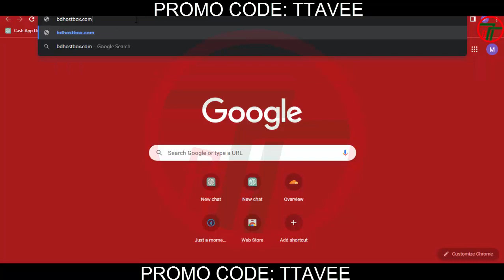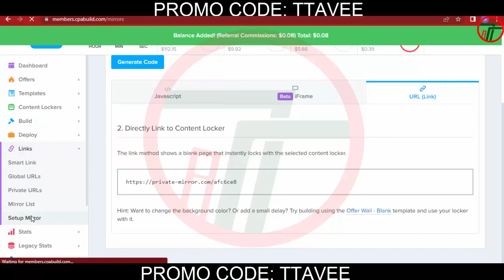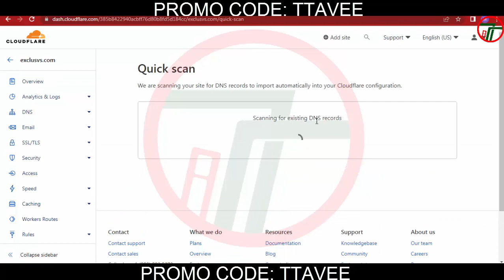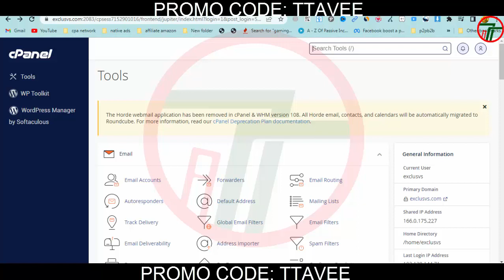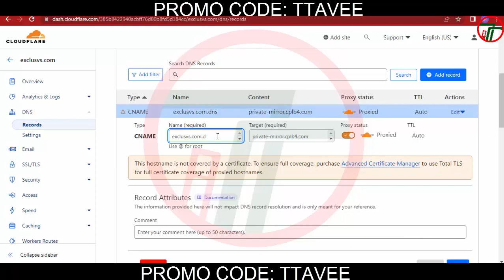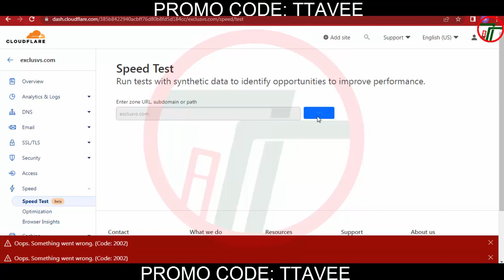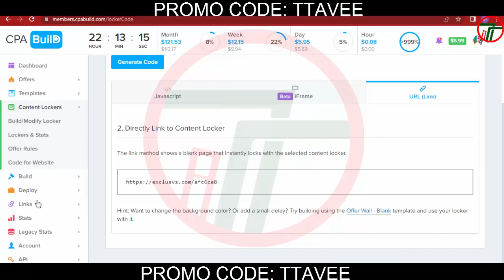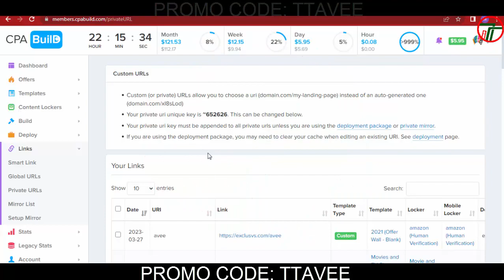[CPABuild] CPABuild Private Mirror Setup - 2023 (Step-By-Step Tutorial)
এই টিউটোরিয়ালটিতে মূলত CPABUILD -এ Private mirorr setup -এর আপডেট নিয়ে আলোচনা করা হয়েছে।